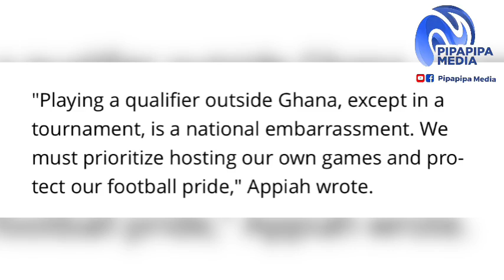GOOD NEWS FOR GHANA 🇬🇭 AS BLACK STARS DEFENDER RETURNS FROM INJURY- NO KUDUS IN JOSE TOP 2 LIST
GOOD NEWS FOR GHANA 🇬🇭 AS BLACK STARS DEFENDER RETURNS FROM INJURY- NO KUDUS IN JOSE TOP 2 AFRICAN LIST